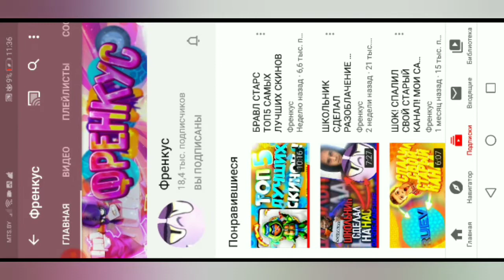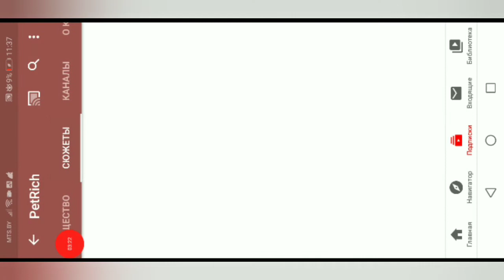🤔Топ 5 лучших ютуберов по бравлу!! 😌